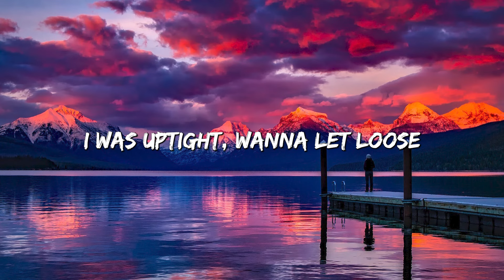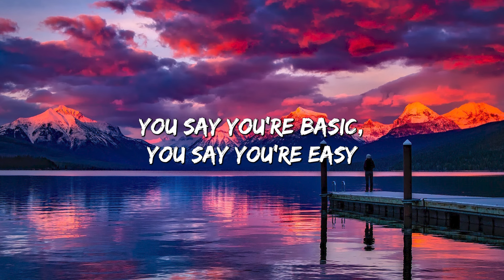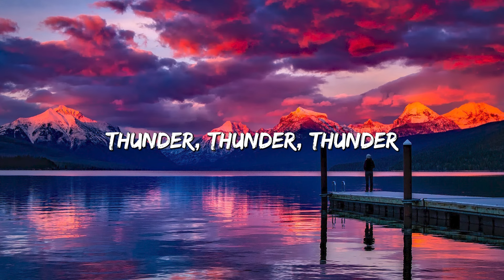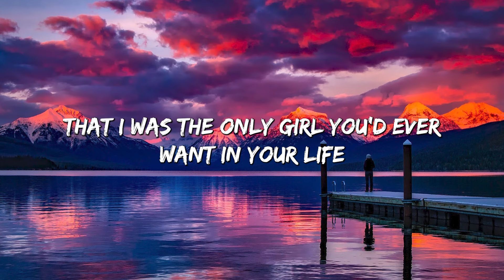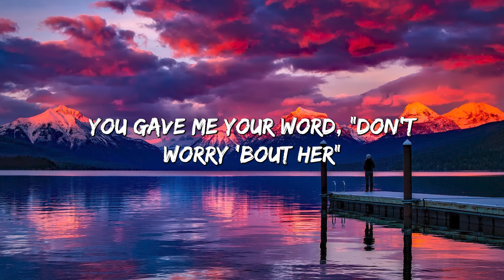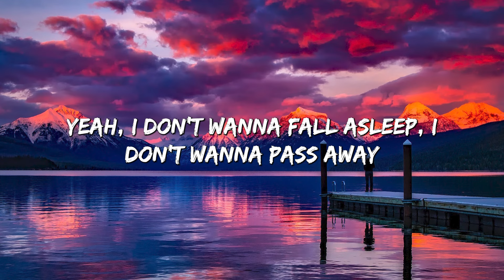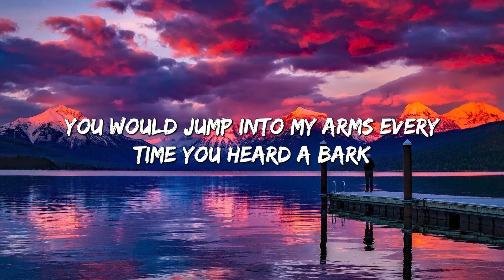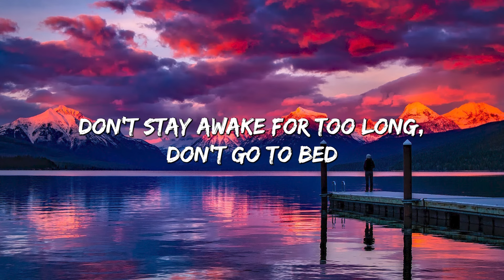Thunder - Imagine Dragons (Lyrics) || Dilaw , Major Lazer... (MixLyrics)